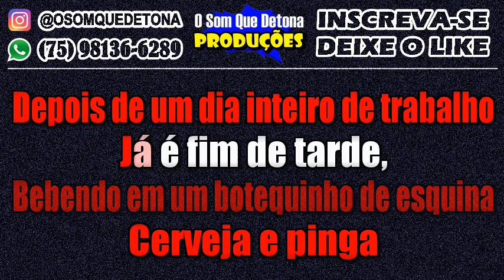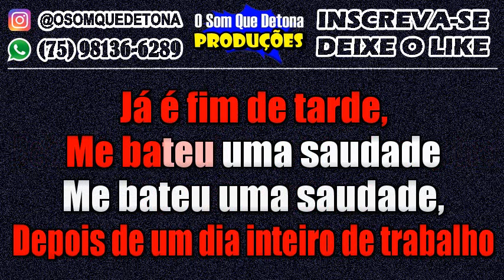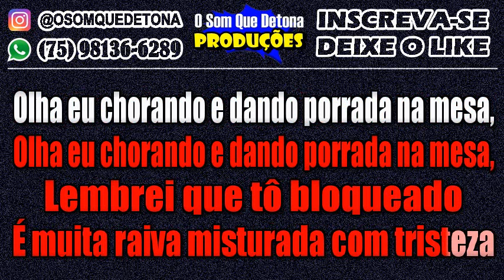KARAOKÊ DE ARROCHA - BLOQUEADO (GUSTTAVO LIMA)